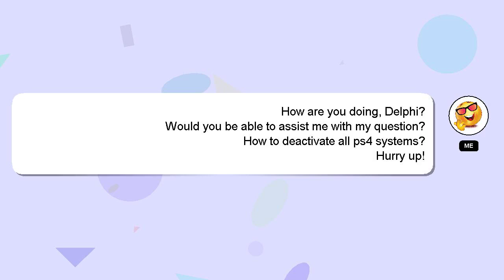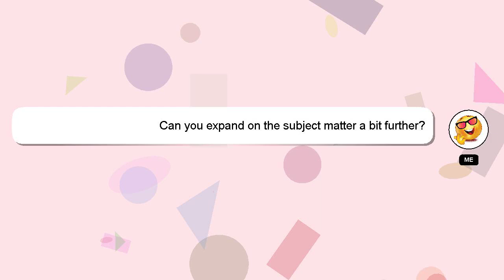How to deactivate all ps4 systems?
A little intro about me, Greetings, my name is Delphi. I can assist you in answering your queries. - How to deactivate all ps4 systems?

I will express my appreciation for your answer by 'hearting' it.

*2 What we are experimenting :*